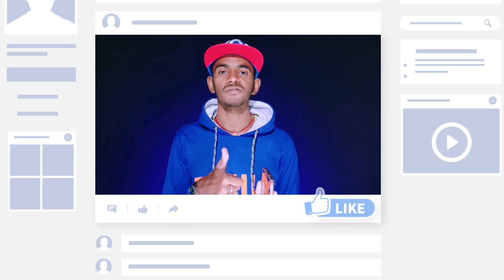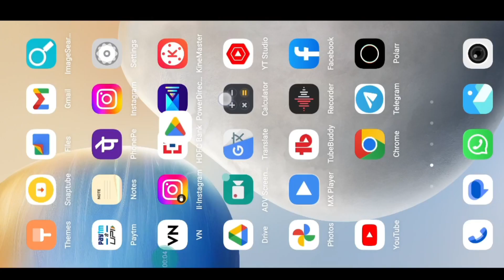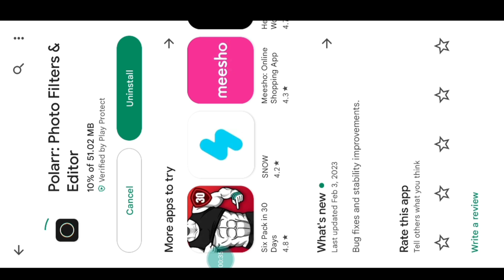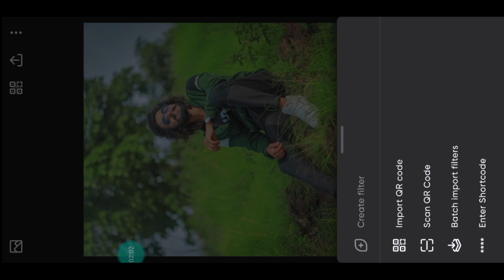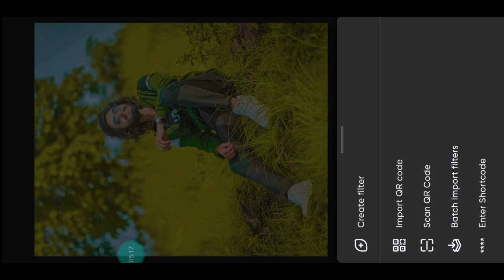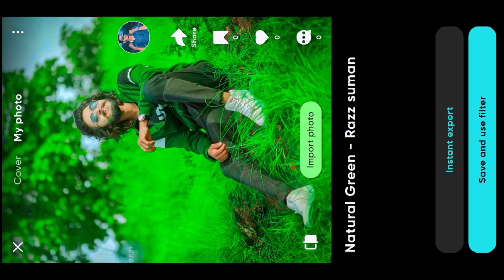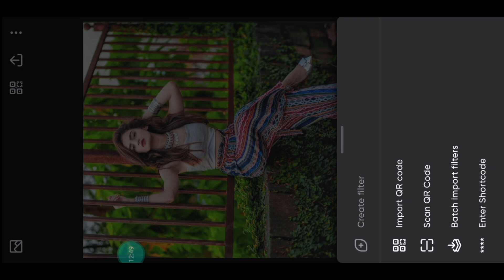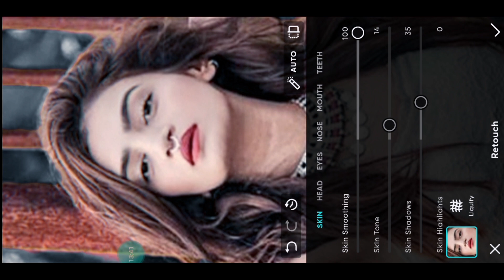Polarr app unlimited qr code download 🔥 | One click mein photo editing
Cover topics ✅

1. photo editing
2. photo editing kaise kare
3. photo editing apps
4. photo editing picsart
5. picsart photo editing
6. photo editing kaise kare picsart
7. picsart photo editing kaise kare
8. lightroom photo editing
9. snapseed photo editing
10. photo editing kaise karta hain

✳️✳️✳️ USE EDITING APP FOR VIDEO ✳️✳️✳️
1. Lightroom
2. PicsArt
3. Snapseed
4. Autodesk sketchbook

Hashtags...